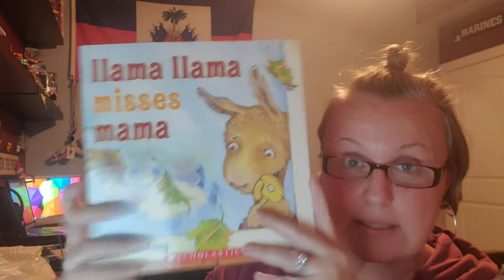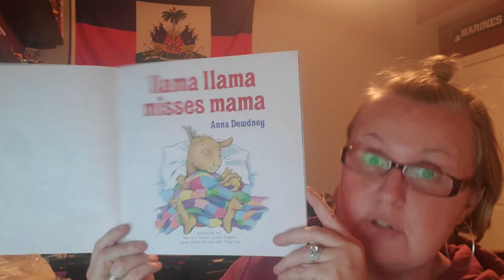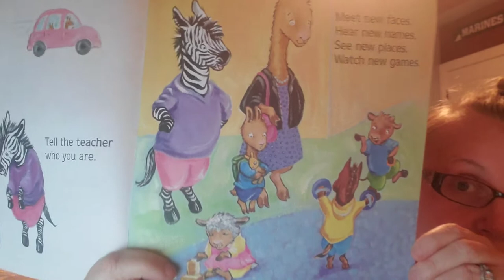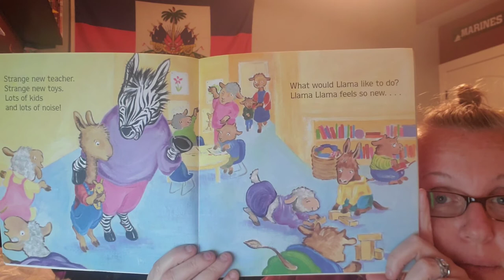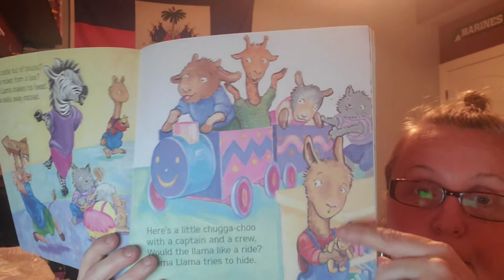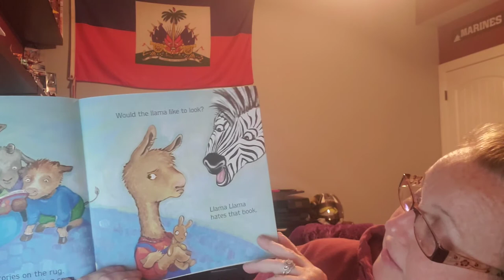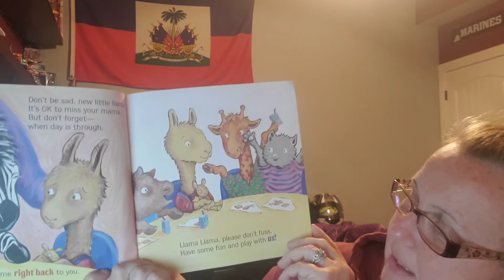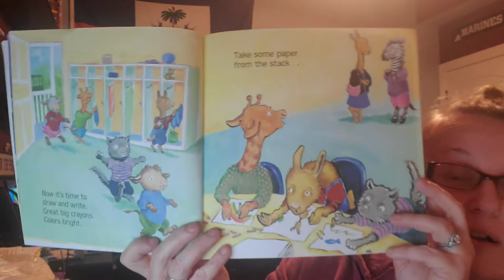Llama Llama misses mama